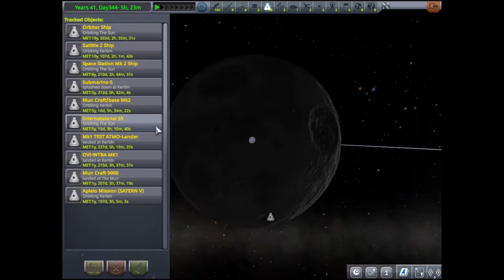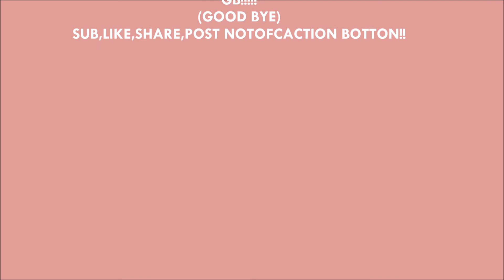KSP- In the The The MOOO,D!!!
Here are the EXTRA VIDEOS